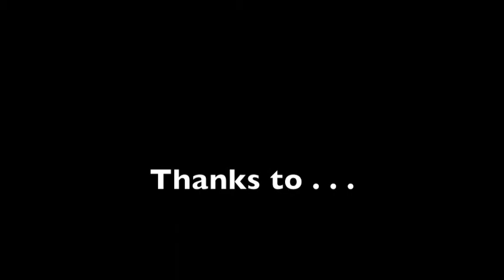Rock On: Unmaking Art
Video created to fulfill History of Art assignment, Week 5: Time and Motion